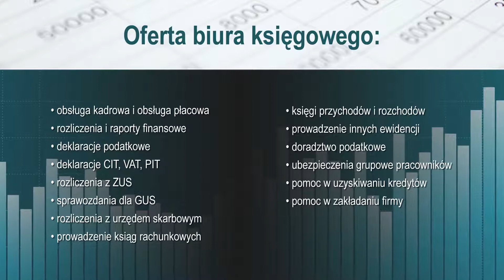Prowadzenie ksiąg rachunkowych rozliczenia z ZUS Piła Biuro rachunkowe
Nazywam się Mariola Skórzyńska-Ostatek i nieprzerwanie od 2003 roku prowadzę własne biuro rachunkowe. Siedziba mojego biura mieści się w Pile, na terenie województwa wielkopolskiego.

Do zakresu mojej działalności należy prowadzenie księgi przychodów i rozchodów oraz prowadzenie ksiąg rachunkowych. Ponadto zapewniam obsługę kadr i płac oraz sporządzanie deklaracji podatkowych. Zapewniam deklaracje PIT, VAT oraz CIT. Do moich zadań należy też sporządzanie sprawozdań do GUS, rozliczenia z ZUS czy rozliczenia z urzędem skarbowym.

Służę pomocą przy zakładaniu własnej firmy oraz przy uzyskiwaniu kredytów. Zapewniam również ubezpieczenia grupowe dla pracowników. Polecam się zarówno firmom, jak i klientom indywidualnym, którzy mają problemy z wypełnieniem deklaracji podatkowych czy rozliczeniami finansowymi.